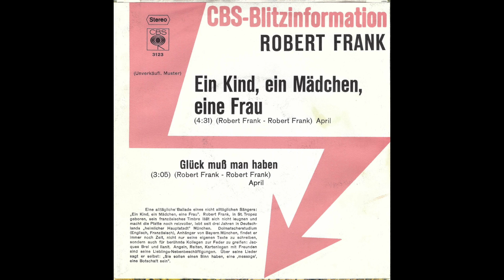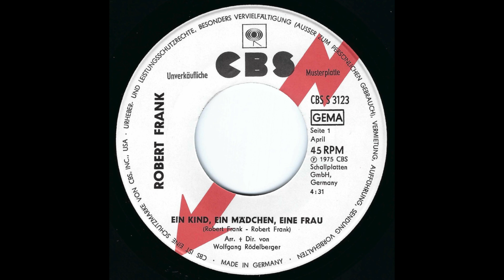Robert Frank - Ein Kind, ein Mädchen, eine Frau (1975) HD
Taken from his 1975 debut Single release "Ein Kind, ein Mädchen, eine Frau" (CBS – CBS S 3123)

A-Side
"Ein Kind, ein Mädchen, eine Frau"

Music & Lyrics written by Robert Frank
Arranged & directed by Wolfgang Rödelberger

Promo-Text:
"Eine alltägliche Ballade eines nicht alltäglichen Sängers:
„Ein Kind, ein Mädchen, eine Frau". Robert Frank, in St. Tropez geboren, sein französisches Timbre läßt sich nicht leugnen und macht die Platte noch reizvoller, lebt seit drei Jahren in Deutschlands „heimlicher Hauptstadt" München.
Dolmetscherstudium (Englisch, Französisch), Anhänger von Bayern München, findet er immer noch Zeit, nicht nur seine eigenen Texte zu schreiben, sondern auch für berühmte Kollegen zur Feder zu greifen: Jacques Brel und llanit. Angeln, Reiten, Kartenlegen mit Freunden sind seine Lieblings-Nebenbeschäftigungen. Über seine Lieder sagt er selbst: „Sie sollen einen Sinn haben, eine ‚message', eine Botschaft sein"."